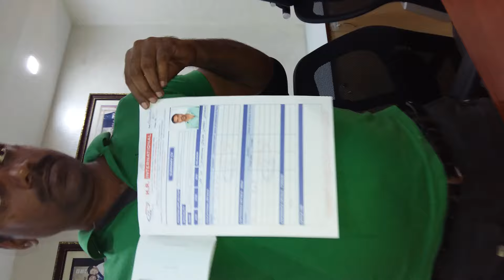Office Cleaner Interviews for AL-Ayuni Investment & Contracting Co. at H.R. International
H.R. International, Providing complete HR solutions is india's leading recruitment agency for gulf countries, initiated in the year 2005 is an ISO 9001:2008 certified manpower agency with the head-office located in New Delhi, India and branch office in Mumbai.

The company has successfully placed thousands of candidates in overseas markets and striving hard towards the achievement of same goal in European Market as well. It has a total strength of around 150 employees, with it’s branch office located in Mumbai, and has an enlarged chain of associative offices covering almost every state, like Uttar Pradesh, Bihar, Rajasthan, Gujarat, Punjab, Andhra Pradesh, Tamil Nadu, Kerala, etc, whereas, the overseas partnering offices are in Bangladesh, Indonesia, Philippines, Jordan, Egypt, Qatar, Sudan, Vietnam, Ghana and Sri Lanka etc.

Name : Sohail Akhtar, Position : General Manager

Head Office: Building No.-198, 1st Floor, Jeewan Nagar, Opp.Maharani Bagh, New Delhi- 110014, (India).